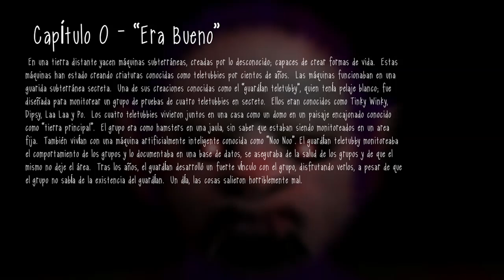Jugando Slendytubbies 3 - Capitulo 0 "Era bueno"